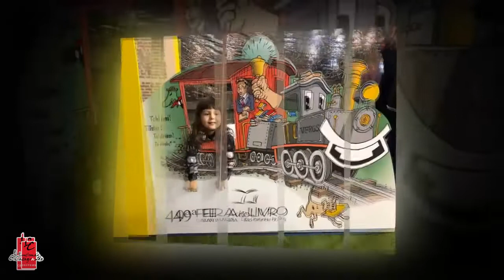DropsStillo 329 – Exposição "Brasil Carnaval", Olimar de Oliveira.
Confira um pouco do processo criativo dessa maravilhosa exposição “Brasil Carnaval, com o artista plástico Olimar de Oliveira!